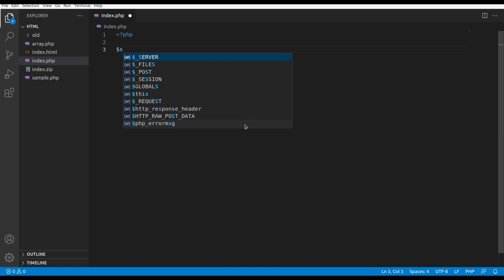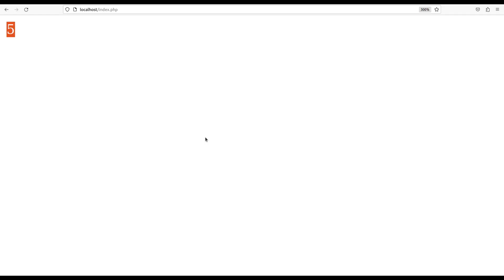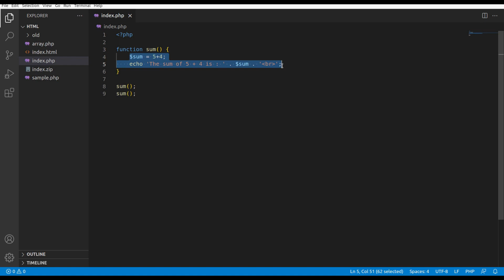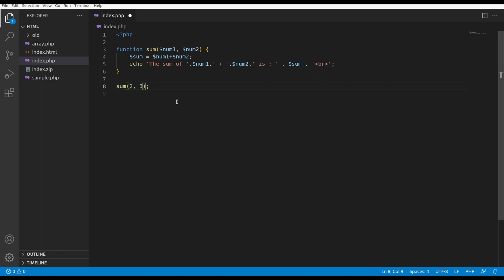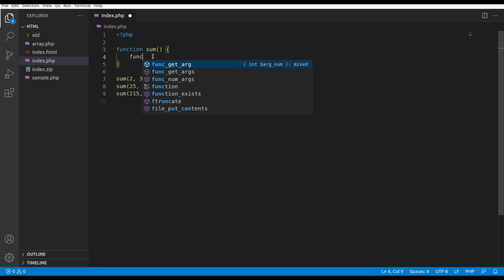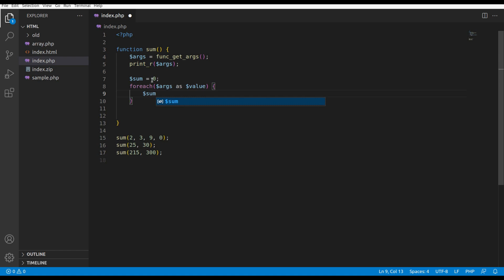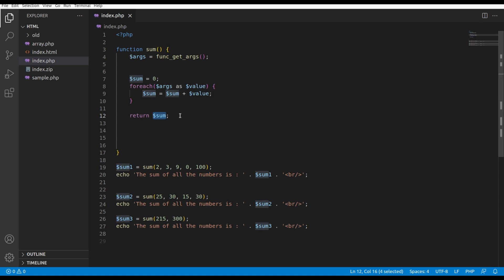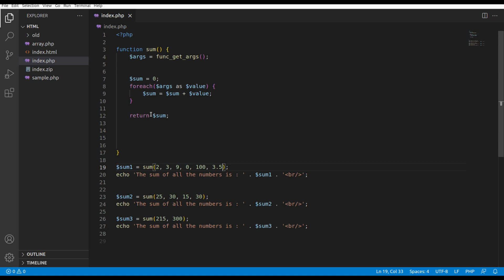Functions in PHP, User Defined Functions in Hindi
How to write PHP functions. Hindi Audio.

Functions with argument and return type. Dynamic parameters to function.